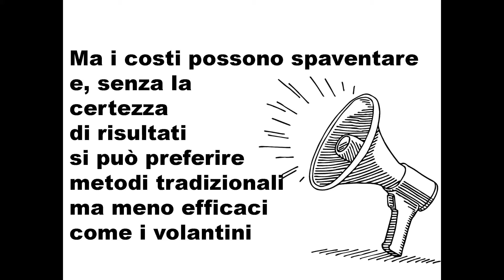È vantaggioso fare pubblicità con "Il Filo del Mugello"